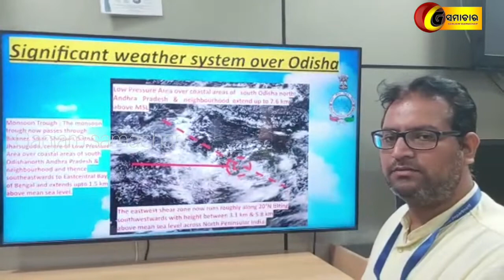ପାଣିପାଗ ସୂଚନା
Weather forecast report of odisha//10//07//2022// Ganjam samachar ®©